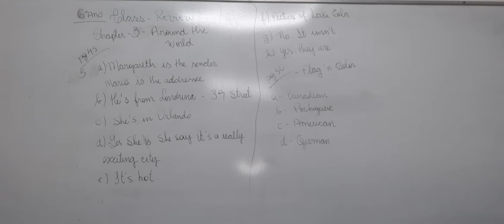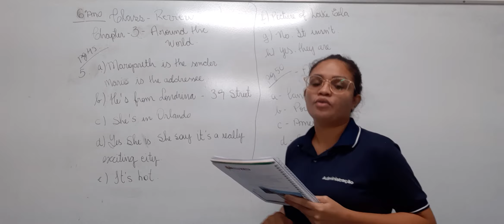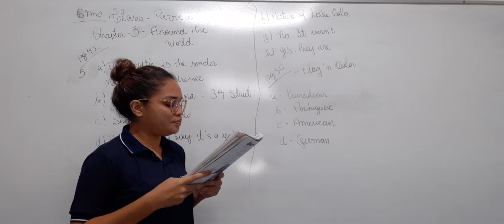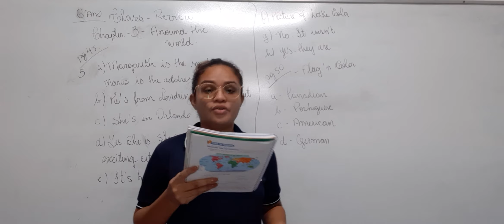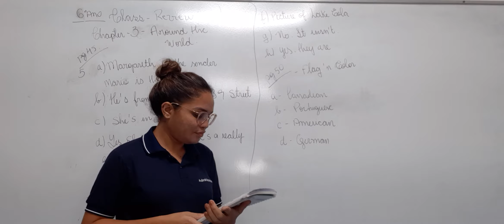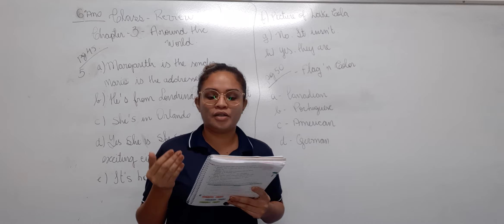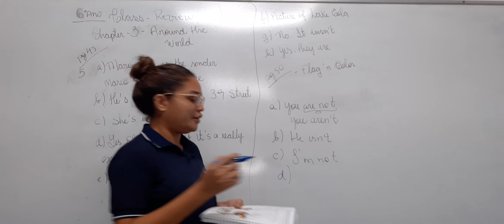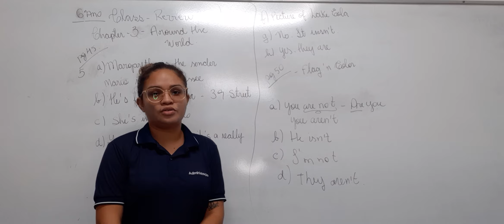ENGLISH CLASS - 6º ANO (REVIEW, CHAPTER 3)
Aula ministrada pela Profª Luciana .